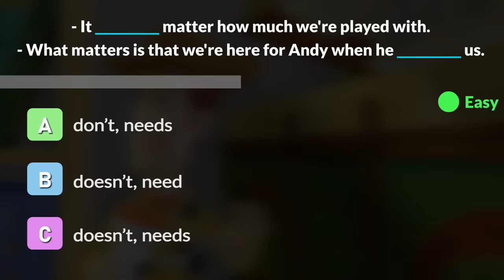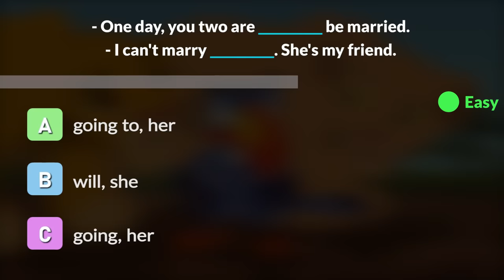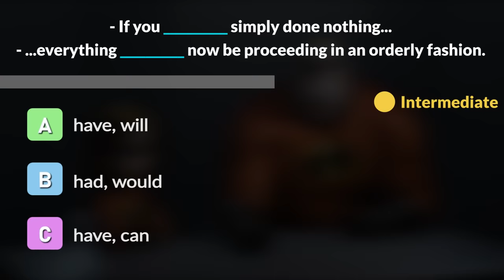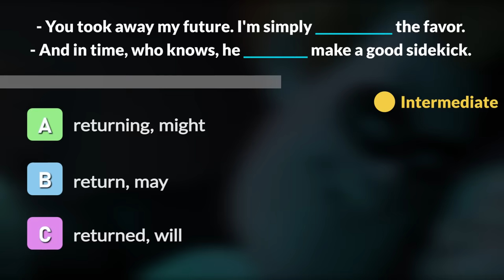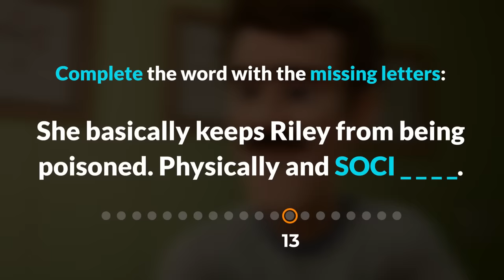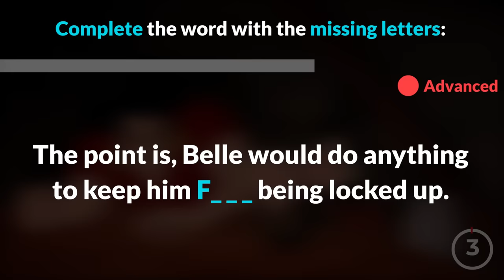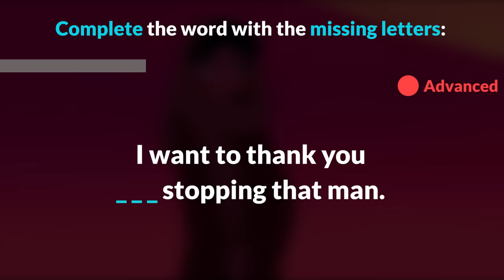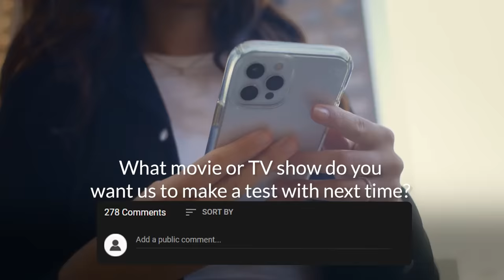What is My Level of English? — TEST with Disney Movies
In today's video, you will test your English with a variety of classic Disney animations!